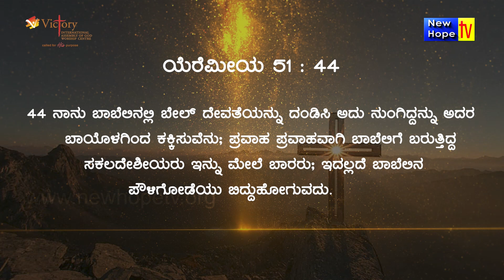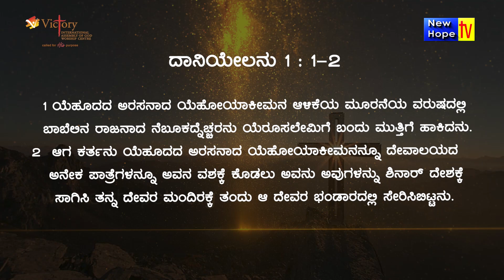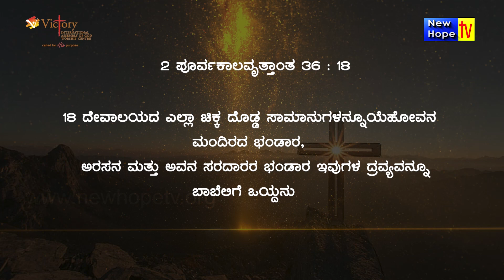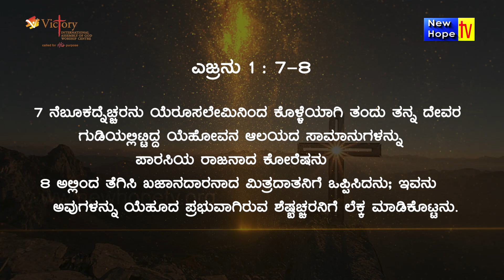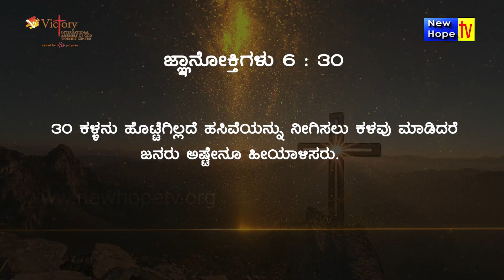ನಷ್ಟ ಪರಿಹಾರದ ತಿಂಗಳು l Month of Restitution | Kannada l Rev. Dr. Ravi Mani | New Hope TV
Title of Message : ನಷ್ಟ ಪರಿಹಾರದ ತಿಂಗಳು l Month of Restitution
Preacher : Rev. Dr. Ravi Mani
Ministry : Aathmika Aahara
BASED On : Psalm 90:16,17, 1 Peter 5:10
Also watch Aathmika Aahara Ministries on New Hope TV on Friday at 8 pm (IST) LIVE